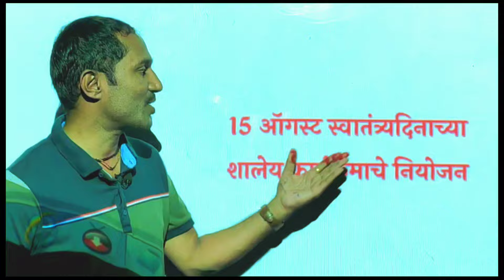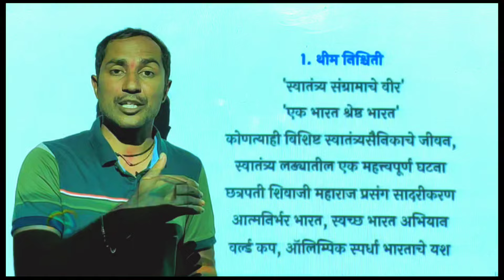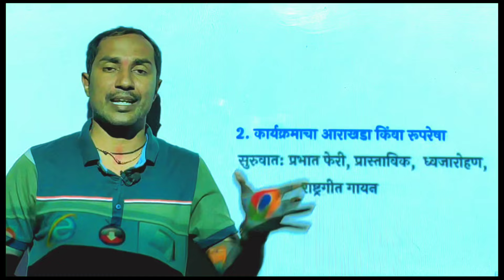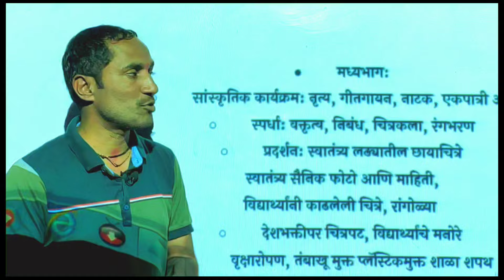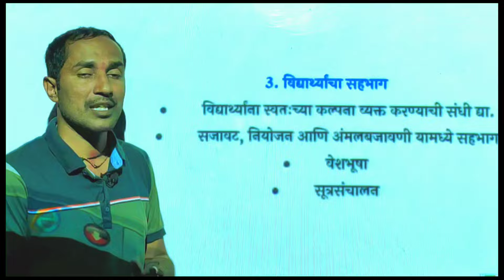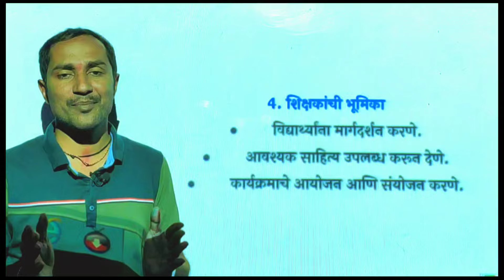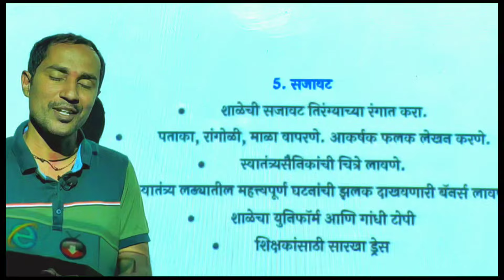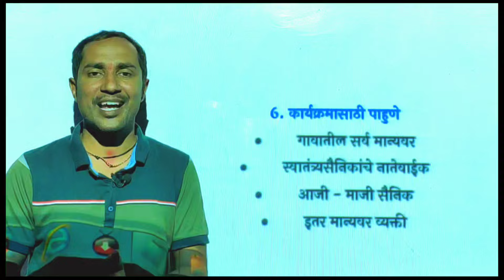असा साजरा करूया 15 ऑगस्ट स्वातंत्र्य दिवस कार्यक्रम| कार्यक्रमासाठी उपयुक्त थीम्स,सजावट विषयी माहिती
15 ऑगस्ट स्वातंत्र्य दिवस कार्यक्रमाचे नियोजन | कार्यक्रमासाठी उपयुक्त थीम्स, सजावट विषयी माहिती